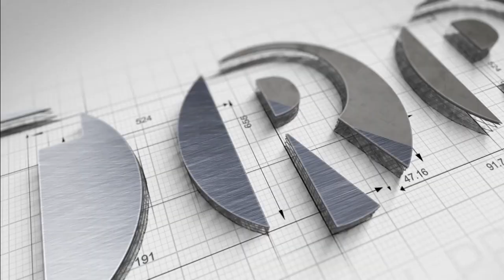कौन सी 10 गारंटी दे गए Arvind Kejriwal ?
कौनसी 10 गारंटी दे गए Arvind Kejriwal ?
हमारी नजर में आम आदमी की आवाज जब होती है बेअसर तभी बनती है बड़ी खबर। पूरब हो या पश्चिम, उत्तर हो या दक्षिण सियासत का गलियारा हो या गांव गलियों का चौबारा हो. सारी दिशाओं की हर बड़ी खबर, खबर के पीछे की खबर और एक्सक्लूसिव विश्लेषण का ठिकाना है TheRuralPress.in सटीक सूचना के साथ उसके सभी आयामों से अवगत कराना ही हमारा लक्ष्य है।